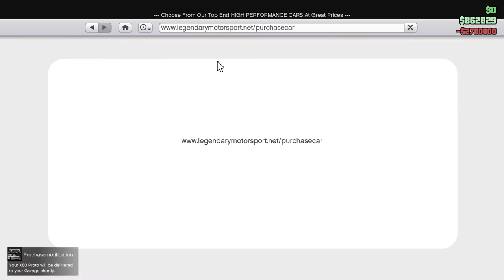X80 Proto | GTA 5 Online